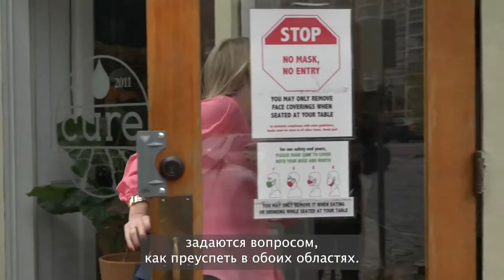Motherhood Terry Meeuwsen